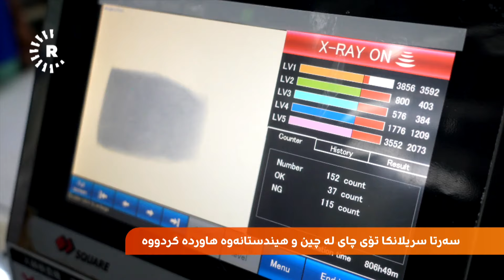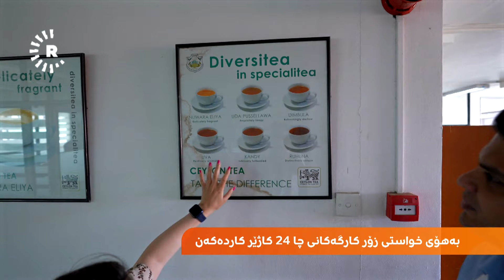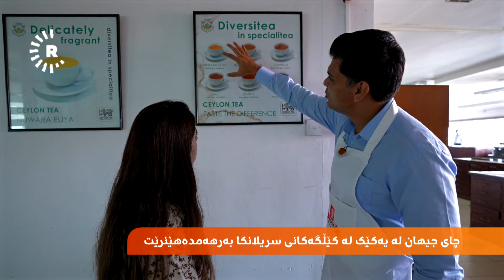لەنێو ئەم سرووشتە دڵڕفێنەی سریلانکا براندێکی چای کوردی بەرهەم دەهێندرێت